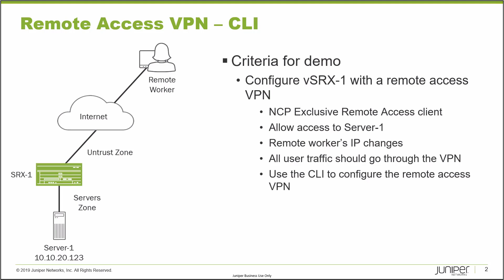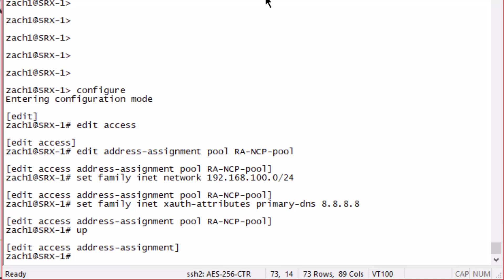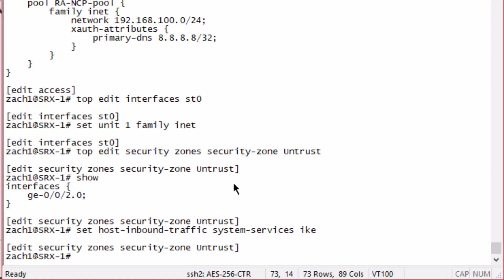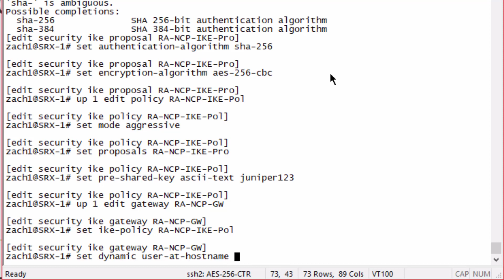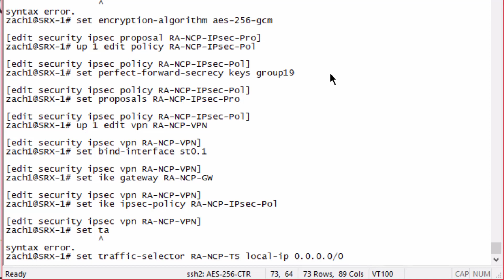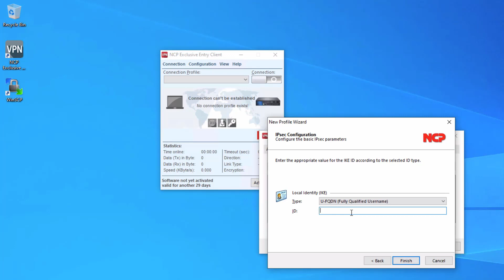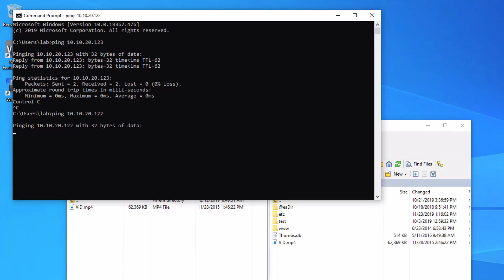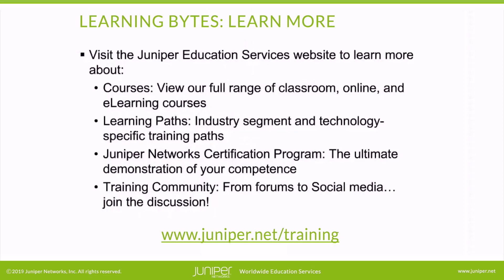Remote Access VPN - CLI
The Remote Access VPN - CLI Learning Byte covers how to configure remote access VPNs with pre-shared keys, using the NCP Exclusive Remote Access client, in the Junos OS CLI. This Learning Byte is most appropriate for users who are new to working with remote access VPNs.
• Presenter: Zach Gibbs / Content Developer
• Relevant to OS Releases: Junos 19.1R1 or later
• Relevant to Juniper Platforms: SRX Series

• On-Demand Training: Take a hands-on course…now!